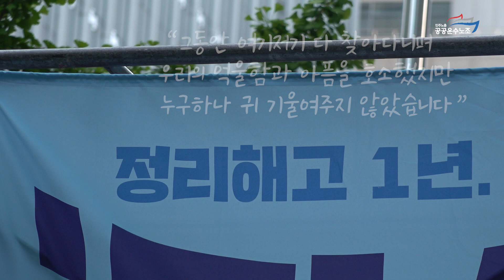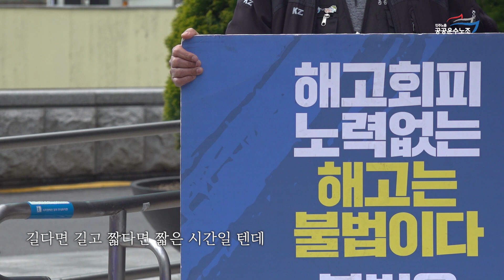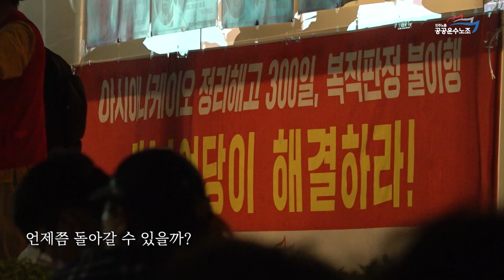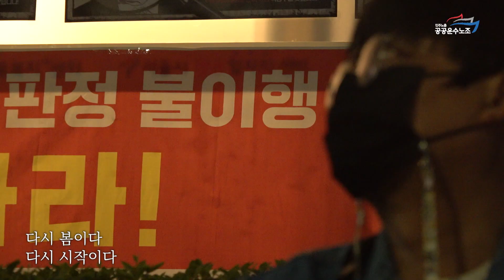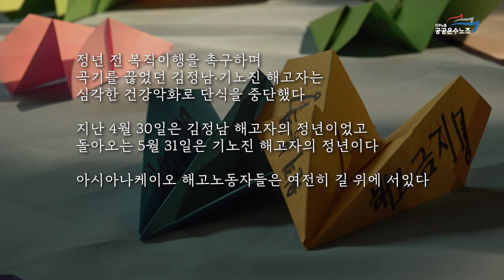다시 시작이다_아시아나케이오 정리해고 1년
2020년 5월 11일. 아시아나케이오 노동자들이 해고되었습니다.
그 후로 1년.
노동위원회로부터 부당해고를 인정받았지만 회사는 복직명령을 거부하고 있고, 그 사이 길 위에서 정년이 지나고 있습니다.

지난 5월 11일 아시아나케이오 정리해고 1년 투쟁 문화제 모습을 담았습니다.

아시아나케이오 투쟁은 끝나지 않았습니다.
매주 수,목요일 집중문화제와 토요 집중실천으로 투쟁을 이어갑니다.
저녁 7시 서울고용노동청 앞 집중문화제에 함께 해주십시오.

1년을 넘어 더 힘차게, 더 끈질기게 싸우겠습니다.